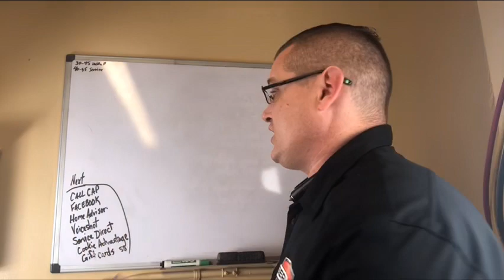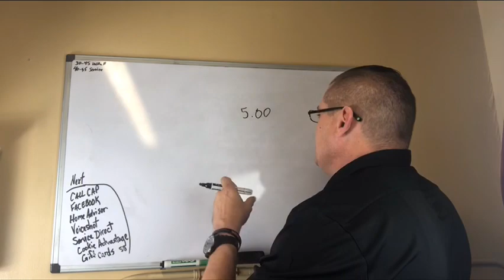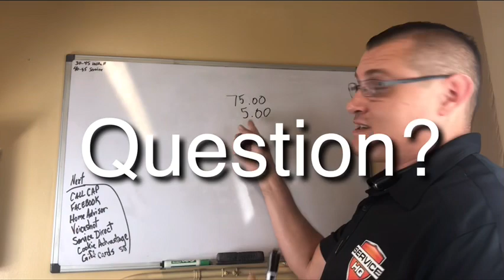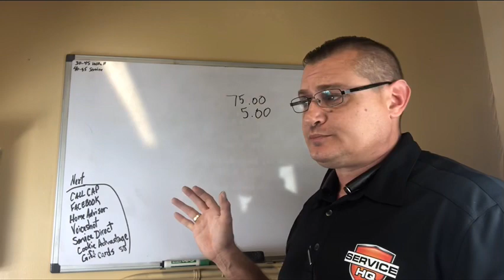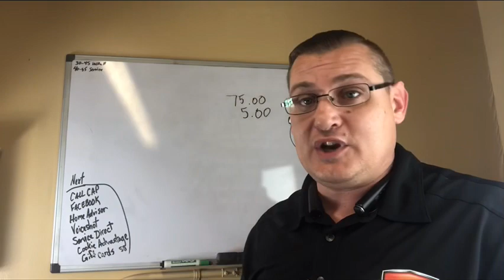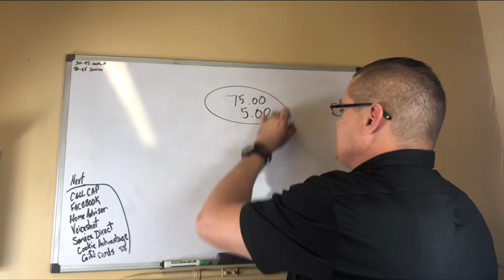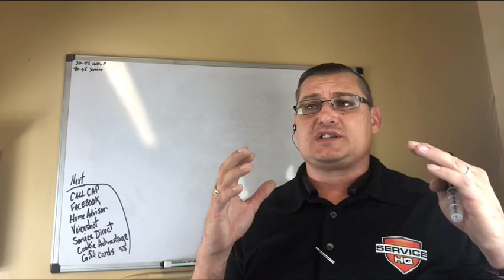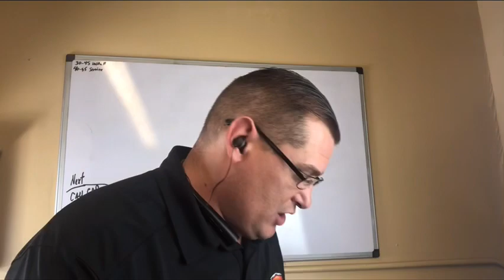HVAC Business: Where did the money go?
to learn more about being a super tech or running a great business.
In this video I talk about monetizing all the actions you do in your company. This is a different perspective and helps you understand where the money is going. Specifically I talk about the importance of truck stock and how that is killing your financial gains if your truck is understocked. The money in your business has to be protected and we only have a few ways to reduce our costs so we can keep some of the hard earned money. I want you to go make money but. I also want you to keep it!! Your business deserves it and so do you.